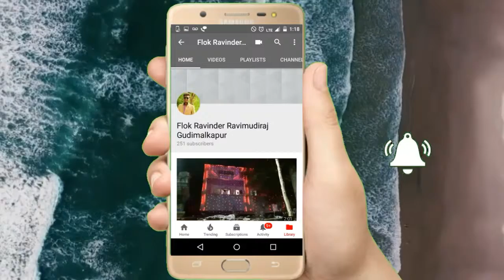O pill Manka // New Editing video on Flok Gudimalkapur// my Channel Subscribe plz